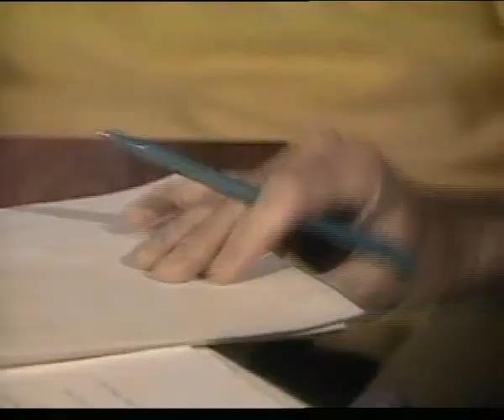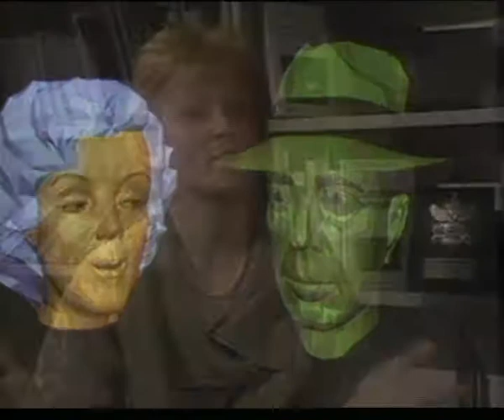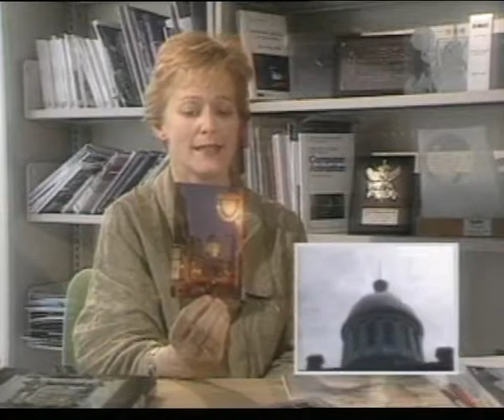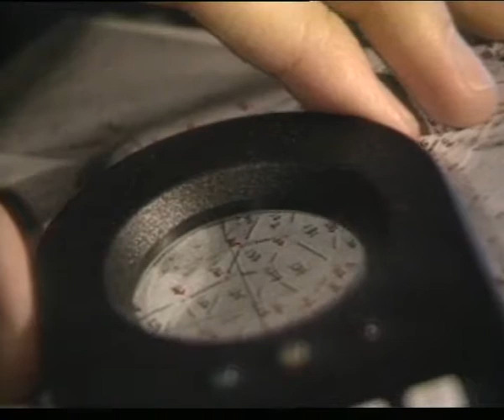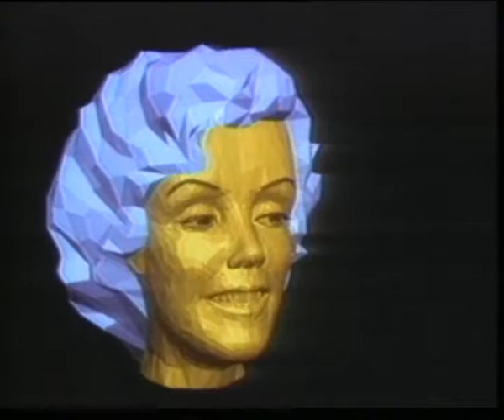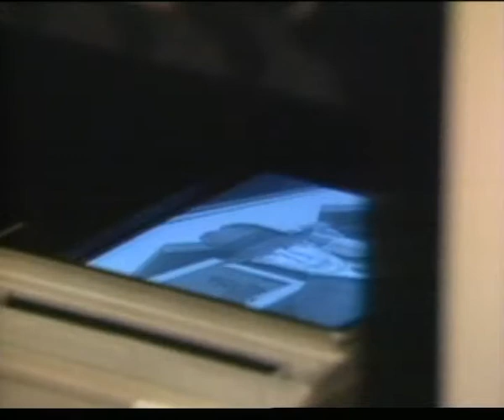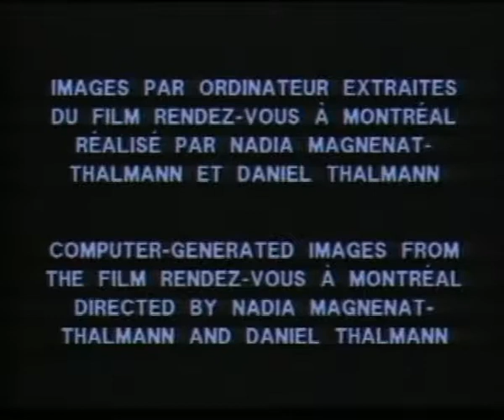Rendez Vous à Montreal - making of -1987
3D Computer-generated film, produced with the HUMAN FACTORY system, 6 min., 35mm color, directed by Nadia Magnenat Thalmann and Daniel Thalmann.